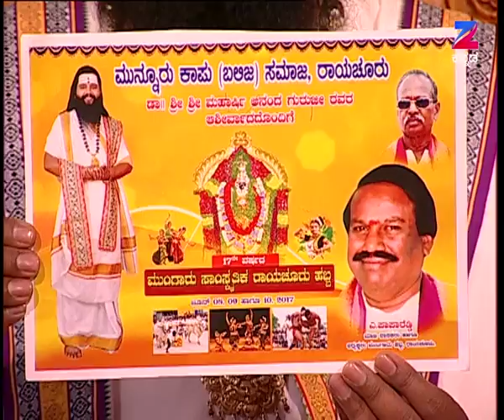Maharishi Vaani - Full Episode - 938 - Shri Maharshi Ananda Guruji - Zee Kannada